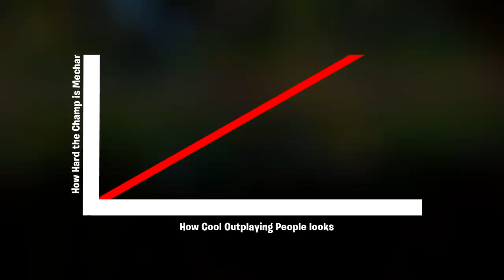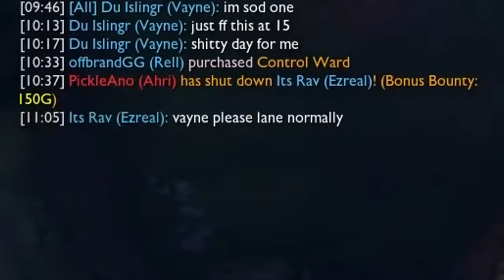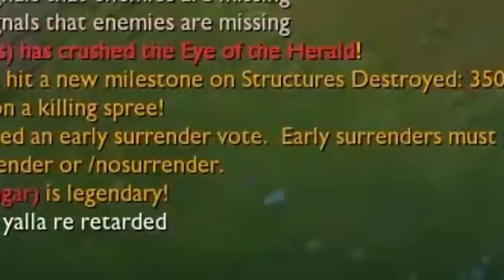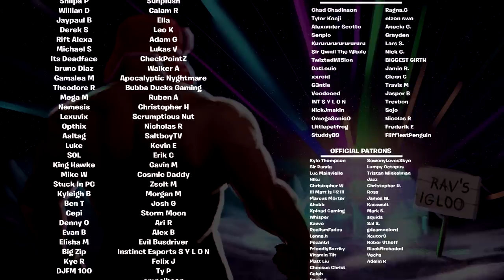Vayne Syndrome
Examining the Side Effects of a Serious Condition Plaguing the Rift known as Vayne Syndrome:

Credit to Vayne Chibi Drawing in Thumbnail to Just Duet on Tumblr, talented artist!

Credit to IDemandASandwich from my discord for creating the dope new
intro!